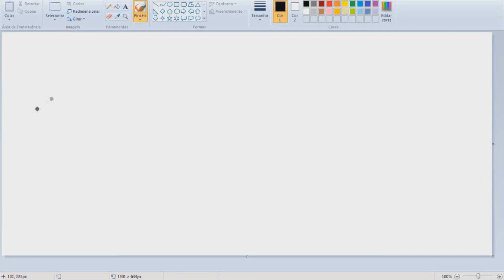DBVictory Death Flash Quest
Gostou clique em gostei, Gostou muito adiciona aos favoritos.